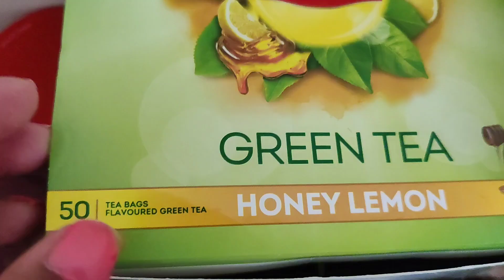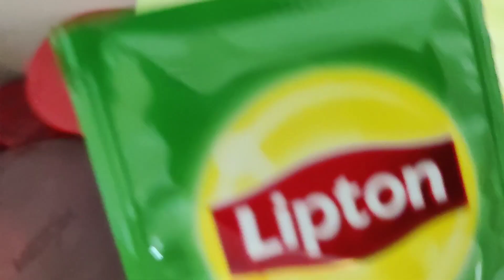20 min fat burning exercise|do this every day | aditi negi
Get shredded without a gym by doing this routine every morning.
it only takes 20 mins of your time.

exercises
1. 10 min slow jogging or running
2. jumping jacks, High knees, squats (20×3 set)